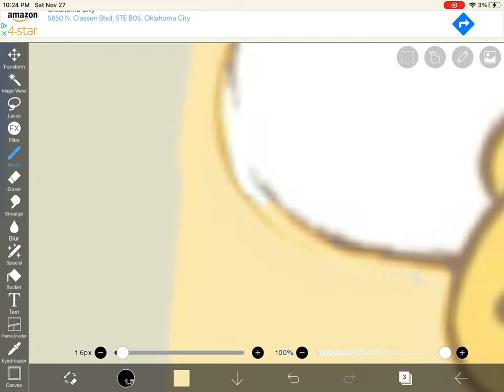Pompompurin and Cinnamoroll color swap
This video is exactly 1 minute long I believe.